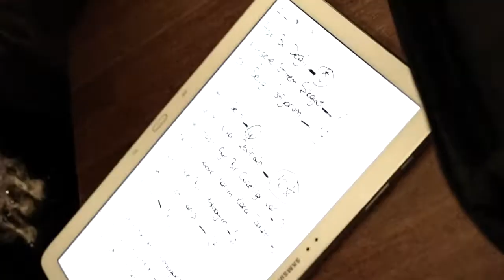KUŞLUK VAKTİ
Başka türlü şarkılar...

Vokal         :  Pınar Çubukçu
Bas             :  Zafer Şanlı
Piyano       :  Niyaz İzmailov
Perküsyon :  Sinan Özen
Saksafon   :  Volkan Şanda

Video : Burak Sarıkahya